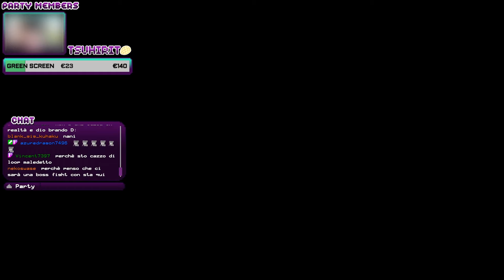My Big Sister ITA - Quello che sta accadendo non é ciò che sembra in realtà (?) #3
Benvenute e benvenuti su My Big Sister ITA! Nuova serie in live che vi porto dove il tutto ruota intorno a due sorelle alle prese con una strega dalle gambe particolari. :P Il resto lo lascio scoprire a voi quindi buona visione!